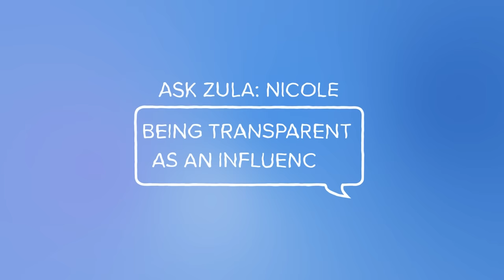Getting Plastic Surgery Because Of Social Media: Nicole Liel | Ask ZULA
You may know Nicole from one her many hilarious TikToks or caught her sharing her gratitude for kaya toast and BTO during last year's national day parade. In this video, Nicole shares her honest and candid thoughts about her journey with social media, plastic surgery and her relationship with her family.

Here are the timestamps of the topics covered during the episode:
0:00 - Intro
1:02 - Content creation journey
3:45 - National Day Parade Cameo
5:46 - BTO Cashier's Order Mishap
7:39 - Plastic surgery journey in Korea
12:05 - Mental health
13:24 - Relationship with family and impact of parents' divorce
15:24 - Relationship with money and work
17:44 - Being vulnerable online
19:26 - Final takeaways and conclusion

Produced By:
Shash Yoga

Filmed By:
Shash

Edited By:
Afiqah Rashid